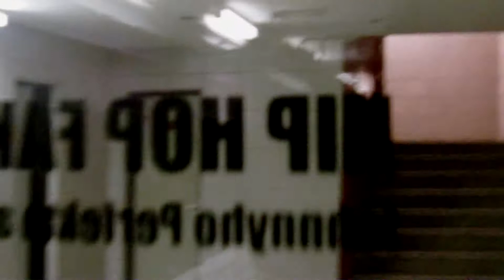In the Studio - Revenge of Madness part 2